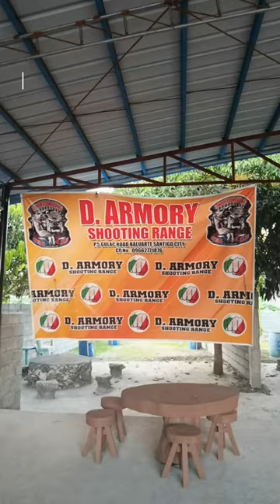D ARMORY SHOOTING RANGE | SONG 4 ANA | SPORT DISCIPLINE